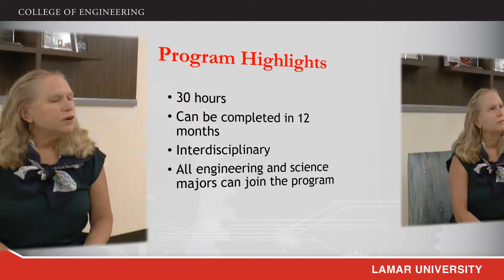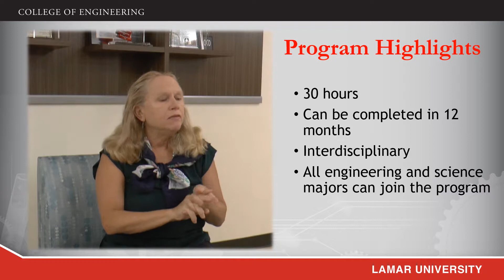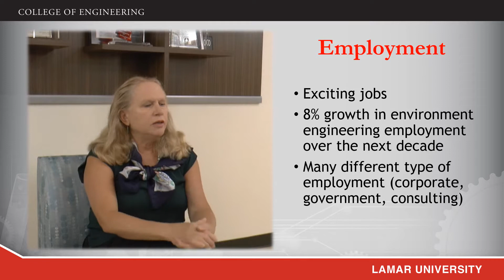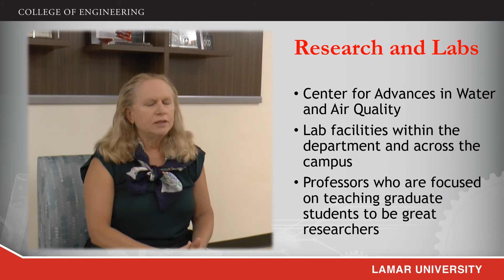Graduate Programs in Environment Engineering and Science at Lamar University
A brief introduction to Master of Science in Environmental Engineering and Master of Science in Environmental Studies programs at Lamar University.  The speaker is Dr. Liv Haselbach, Chair and Professor Civil and Environmental Engineering Lamar University.